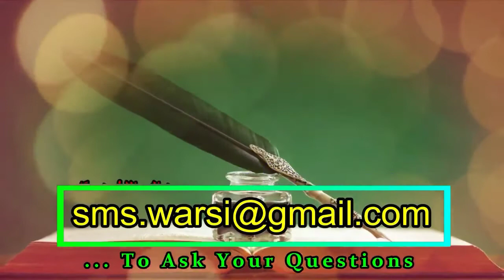Online Data Entry Se Paisa Kamana Kaisa by Hazrat Sayyid Sikander Warsi admin Of Masail_e_Shariat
(NEWS & Update) 📰 📅⏰
Aane Wali Videos & Live Timing Dekhen